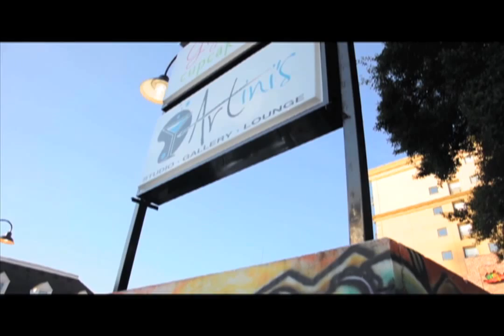Create Athens Presents: ARTinis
I could tell you about ARTinis, but why not hear it from the owner, Kate Cook, herself:

ARTini's was only a twinkle in my eye last year.

I have never owned my own business, though I've been the right hand (wo)man to a number of successful business owners. It's from them I've learned (almost) everything I know regarding business.

I graduated with a BFA from Middle Tennessee State University in 1998 and immediately moved to Atlanta. Fearful of  being a starving artist I took on administration positions, working my way up to Executive Assistant, and learning everything I could along the way. The more my "real job" demanded of me, the less I kept with my art. I did some small shows, but mostly sold direct or accepted commissions.

Admin put food on the table. Art put food in me. I've been involved in a number of industries; hospitality, manufacturing, retail, medical office and I feel that this diverse experience has provided me with the knowledge I need. I knew I would own my own business one day - I just didn't know what, when or where.

In June 2010, a friend told me about a painting experience she had while visiting Denver, CO. She was so excited to tell me about it she bubbled over with enthusiasm, "The music was turned up, we were drinking some wine and painting along and had the best time!" She suggested that perhaps this is what I do for myself. I shook my head. I don't know...owning my own business...I'm comfortable now...who needs the stress. And I shelved it.

Long story short, the economy almost cost me my job with J House Media (Shout out!). Thankfully, it didn't. But it woke me up. It's time. It's time to do something I love everyday and it's time to use the gift I was given to give back. It excites me that I am able to share art and bring it to everyone.

And voila. ARTini's was born!

Song: "Hurry Up Pronto"
By: Madeline

For more Create Athens Presents videos and more information on create Athens